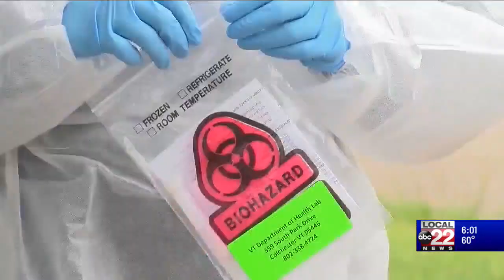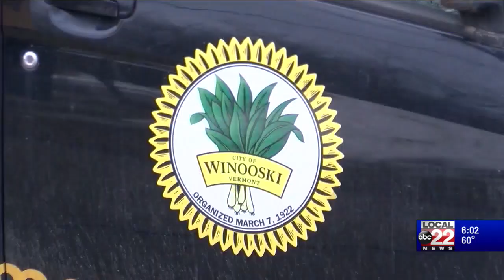Coronavirus cases are growing in Winooski